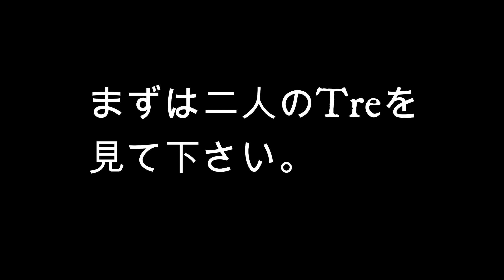何故、トレフリップ、裏乗りになるの？Tre Flip回すコツお伝えします。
LINEのオープンチャット始めました。
「G.C スケボー 雑談広場(成長の助け合いの場！)」

是非、登録お願いします。

Giba channelでは、スケボー関連の動画をたくさんUPしています。

今回はトレフリップを裏乗りしてしまう方へ、直し方をお伝えします。

トレフリップは回転のわりに、やることはほぼ後ろ足のみ！動作はとてもシンプルなんです！
シンプルなトリックこそ、ちょっとしたことで改善されるので、ぜひ、みてください。

ぜひ、登録してあげてください。

自分が使っているスケボーはこちら！
この板の8.25です。

ベアリングはこちら！

ブッシュはこちら！

ウィールはこちら！

トラックはベンチャーの軽いやつですが、ネット上に見つかりません。

このトラックも十分にいいトラックです。
VENTURE TRUCK ベンチャー トラック

ぜひ、参考にしてみて下さい。

使っている編集ソフトはFilmora9です。

使用機材
Gopro hero9

画面×２とレンズを守るためにフィルムは必要です。

Gopro が手に入って動画のクオリティがあがるので、次はドローン狙いです♪
狙いは気軽に飛ばせるトイドローンかな！

狙いはこいつ！DJI Mavic Mini Fly More Combo